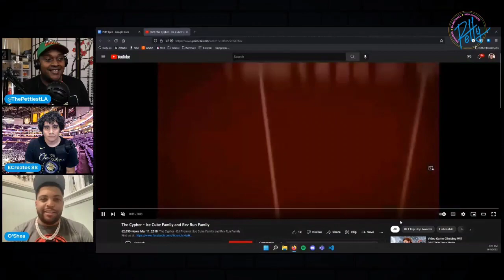Petty In The Post Interview: O'shea Jackson Jr. Talks Star Wars, Swagger, & Shares his Kobe story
On this episode of the Petty in the Post podcast O’Shea Jackson Jr. stops by and talks to us about his iconic BET cypher, his Swagger show, and gives us the details on working in the Star Wars universe. We also talk lots of Lakers, and he tells a story involving Kobe and a late-night DM.